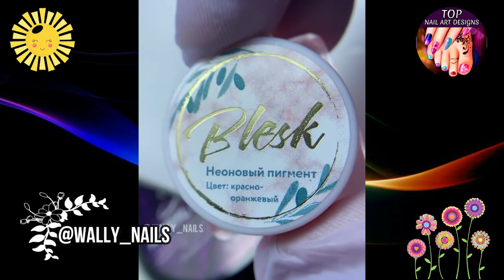Beautiful Nail Art Designs & Ideas 2021 | Easy Nails Art Ideas | The Best Summer Nails Art Tutorial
Beautiful Nail Art Designs & Ideas 2021 | Easy Nails Art Ideas | The Best Summer Nails Art Tutorial | Short and Long Nails Compilation 💅 Gel Manicure | Amazing Elegant Stamping Nail Art | Hard Gel Nails | Easy Nail Art 2021 | DIY Gel Manicure | Natural Nails manicure

#40 10 Easy Nail Care Tips And Tricks To Try At Home 😍 Summer Nails Art Design 2021